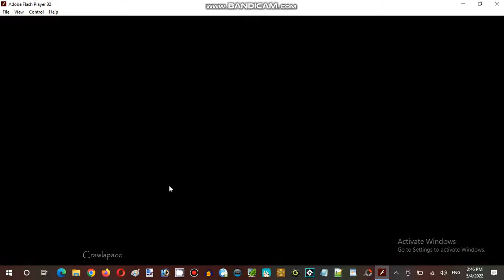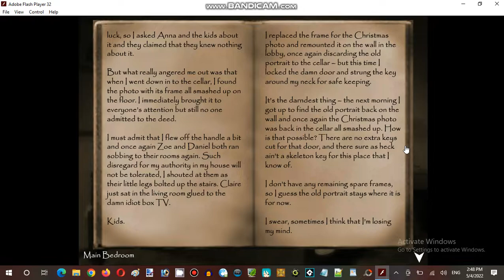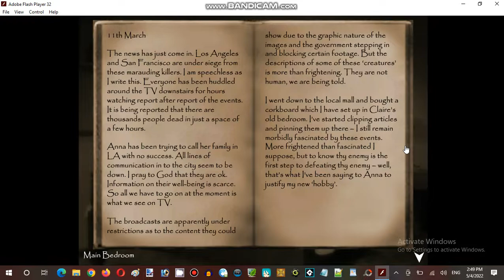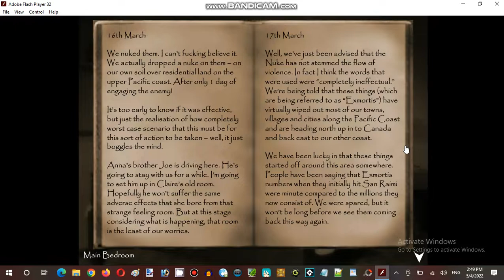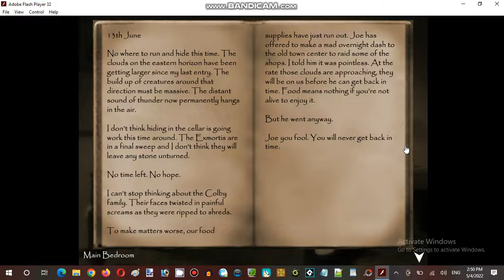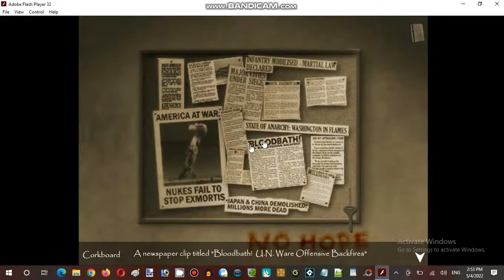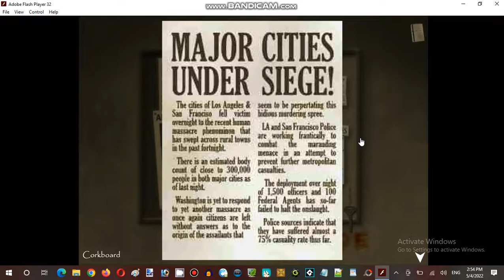Exmortis 2 Walkthrough Commentary Part 03 (2006 Leffler Web Design)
Played by James Emirzian Waldementer

Exmortis II is an indie adventure/horror point and click game sequel created by Ben Leffler and published by eGames.com.

The Cult of Exmortis has suceeded in taking over the world and nearly destroying humanity itself.

Exmortis II follows one of the last survivors, Mr. Hannay, who, following the words of an unknown entity at the resistance safe house, attempts to destroy the Cult of Exmortis once and for all.

Developer: Leffler Web Design
Publisher: eGames.com
Powered Game Engine: Exmortis Engine
Author: Ben Leffler

Video Recorder
Sound Editor